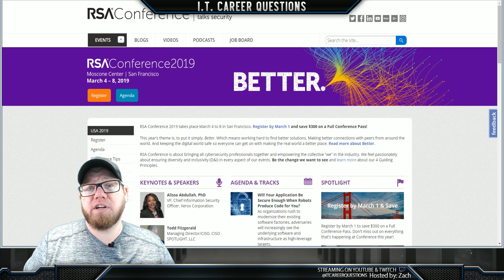RSAC 2019 - RSA Conference - Let's Meet Up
Let's Meet Up at the RSA Conference this year!

Top Recommendations!